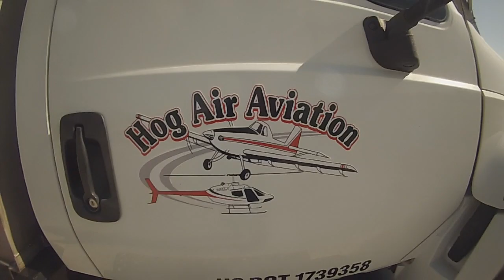Air Tractor Ride-a-Long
Many firsts on this VLOG flight. First Air Tractor flight, first tail dragger flight, first turbo prop flight, first crop dusting flight. Thanks to Big Willie of Hog Air Aviation and all the ground crew for the experience!